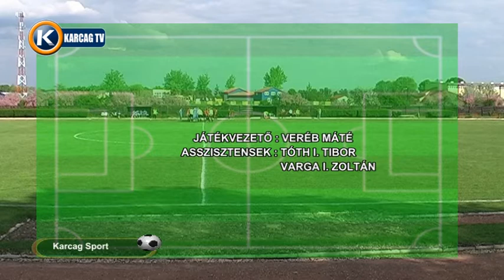Kunhegyesi ESE Karcagi SE 1 félidő